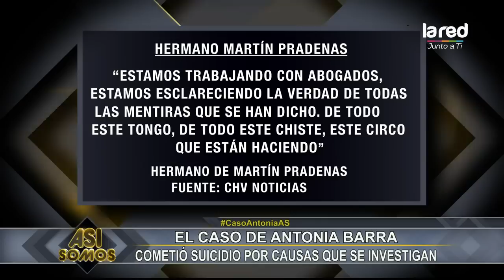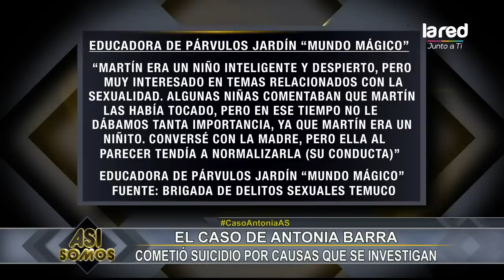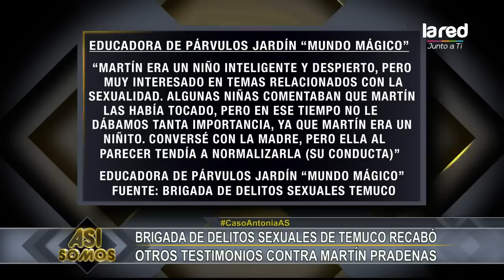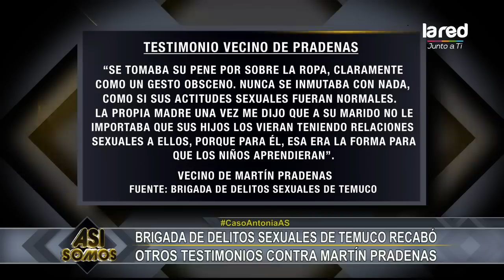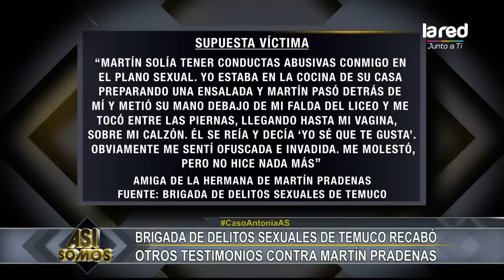Testimonios sobre imputado en caso Antonia Barra mostrarían detalles sobre su conducta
Brigada de Delitos Sexuales de Temuco recabó testimonios contra el único imputado en el caso de Antonia Barra, en donde se podría observar una conducta hipersexualizada, según el análisis de Carlos Gutiérrez, científico forense, detalles en la nota.